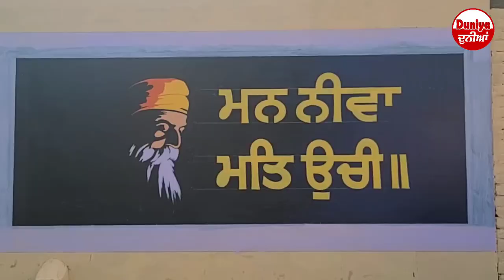ਅਹ ਕੀ ਕਰਤਾ ਵੈਰੋਕੇ ਦੇ ਨੌਜਵਾਨਾਂ ਨੇ